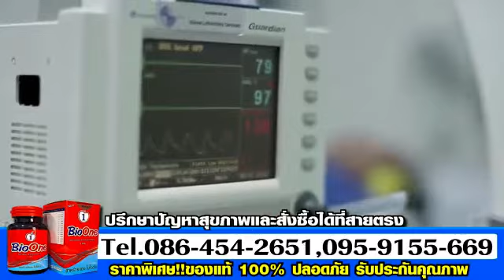ข้อมูลไบโอวัน BioOne สาหร่ายแดงผสมตังถั่งเช่าและโปรของแท้ราคาพิเศษ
ข้อมูลไบโอวัน BioOne สาหร่ายแดงผสมตังถั่งเช่าและโปรของแท้ราคาพิเศษ Tel.095-9155669

ราคาโปรโมชั่นถูกกว่าโปรทางTV ติดต่อTel.095-9155669

สรรพคุณของ Bio One
ต้านอนุมูลอิสระต่าง ๆ, ภูมิคุ้มกันบกพร่อง, เบาหวาน ,มะเร็งเม็ดเลือด, เอสแอลอี, หอบ หืด,ภูมิแพ้ต่าง ๆ, รูมาตอยด์, ไขข้ออักเสบ, ไมเกรน, จอประสาทตาเสื่อม, ต้อกระจก, ฯลฯ

Bio-One 1 กระปุก มี 60 แคปซูล
อย.เลขที่ 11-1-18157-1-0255

ยินดีให้คำปรึกษาเรื่องสุขภาพ การใช้อาหารเสริมเพื่อบำบัดร่างกาย

ติดต่อทางไลน์คลิ๊กเลย